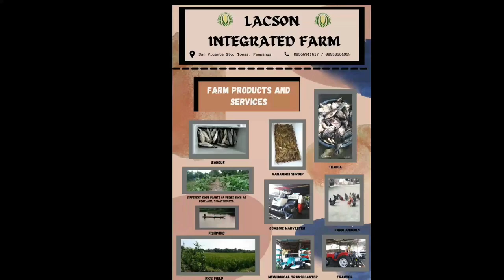Variety Rc.436 malakas umani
For Agricultural purposes only